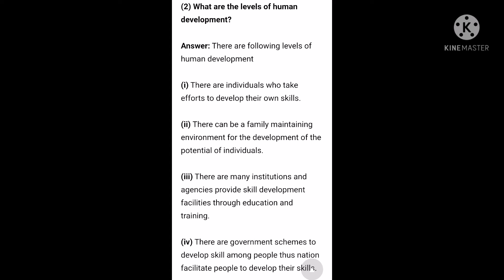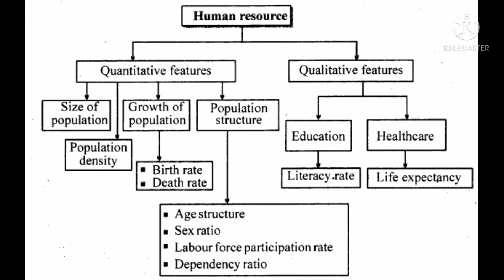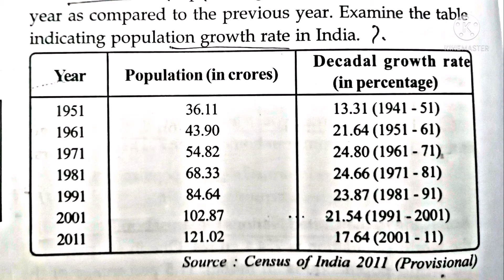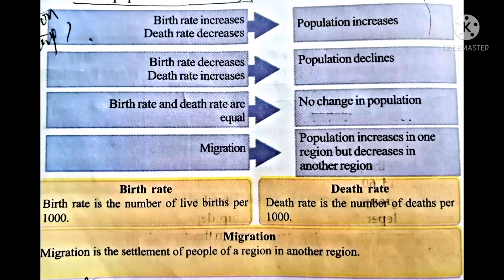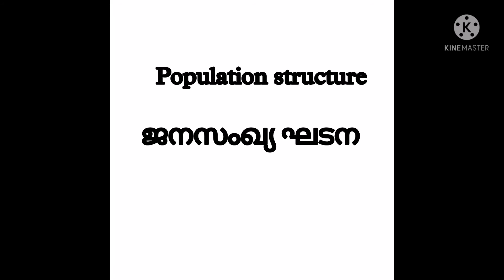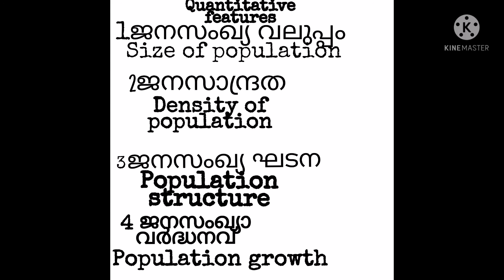SSLC Socialscience chapter3 human resource development in india part1episode13quantitative features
SSLC Socialscience chapter3 human resource development in india part1episode13quantitative features  in English and Malayalam
8th standard social science
English grammar in Malayalam episode